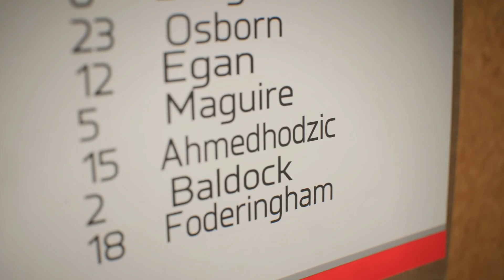HARRY MAGUIRE CAREER MODE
We start the Harry Maguire career mode